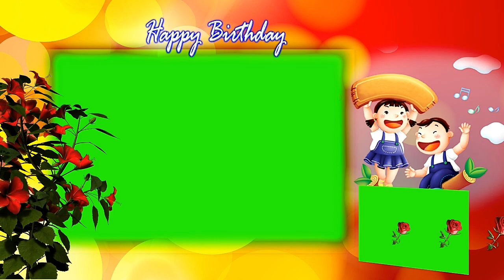Happy Birthday green screen effects videos/green screen background photo frame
very New beautiful flower rose photo frame wedding animation background video cool green screen effect

circle wedding green screen effects video HD

beautiful Dil green photo frame vfx designer

green screen background images

chromakey green screen

green screen stock video

background screen

wedding photo farem

vfx film

vfx designer

wedding Green screen effects

natural flower green screen HD Effects video 2021

wedding Green screen HD Video effects photos

Hello Friends

Aap is video me Apana photo laga sakate hai
Kinemaster se green colour ko hata kar Isame   Apana photo ya shadi ka video laga sakate hai

Namaste Dosto

Agar mera video Achha Lage to like Kare aur comment kare